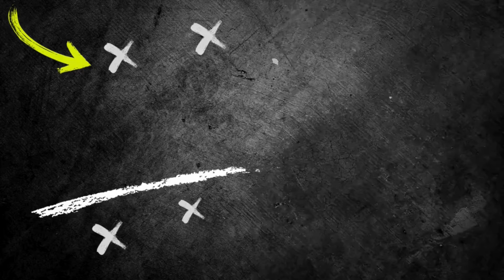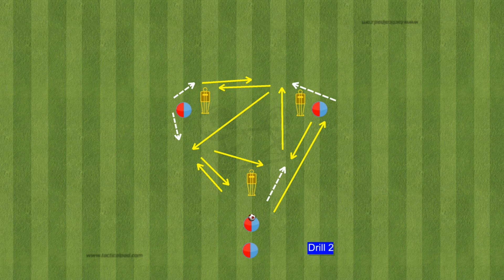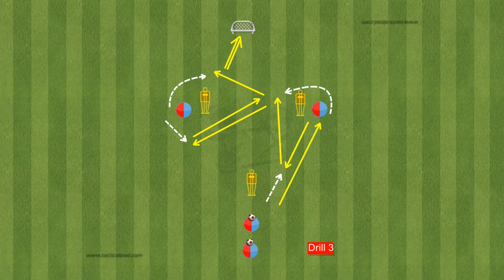Full Training Session / Olympique Lyonnais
UEFA Euro 2024  T-Shirt

Get an inside look at a full training session with Olympique Lyonnais. Watch as the team prepares for their upcoming matches with drills, tactics, and teamwork in action.